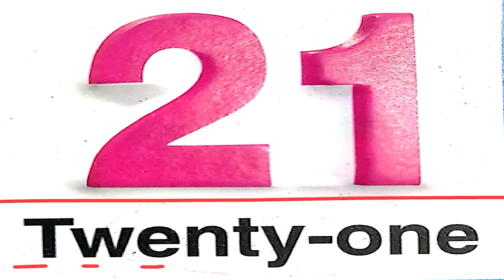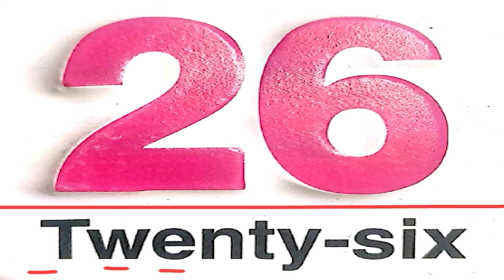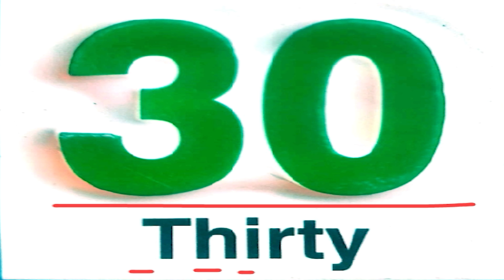21 to 30 spelling Number Name, Number Name,Number with spelling, Number song, Counting with spelling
21 to 30 spellings Number Name, Number Name,Number with spelling, Number song, Counting with spelling
Number Name, Number Name 1 to 100, Number with spelling, Number song, Counting with spelling
In this video kids will learn Number Name 1 to 100. Learning Number name will be easy and enjoyable  with help of music and animation.
Is video ki madad se bachhe aasani se number name yad kar sakte hai. Music aur animation is video ko rochak aur sikhne me aasan banata hai.

If you haven't already, please do subscribe and tune in to our channel every day as we upload more entertaining and educational content Here on THE 1000S, you parents can be sure that our videos will be safe to watch for your kids.
Write number names 1 to 100 in words || one to hundred spelling in English ||write spelling 1 to 100
Learn Writing number names 1-100 in words in English in this video.
one to hundred spelling writing
Learn all the spellings from 1 to 100 in number names.

1 - One
2 - Two
3 - Three
4 - Four
5 - Five
6 - Six
7 - Seven
8 - Eight
9 - Nine
10 - Ten

11 - Eleven
12 - Twelve
13 - Thirteen
14 - Fourteen
15 - Fifteen
16 - Sixteen
17 - Seventeen
18 - Eighteen
19 - Nineteen
20 - Twenty

21 - Twenty One
22 - Twenty Two
23 - Twenty Three
24 - Twenty Four
25 - Twenty Five
26 - Twenty Six
27 - Twenty Seven
28 - Twenty Eight
29 - Twenty Nine
30 - Thirty

31 - Thirty One
32 - Thirty Two
33 - Thirty Three
34 - Thirty Four
35 - Thirty Five
36 - Thirty Six
37 - Thirty Seven
38 - Thirty Eight
39 - Thirty Nine
40 - Forty

41 - Forty One
42 - Forty Two
43 - Forty Three
44 - Forty Four
45 - Forty Five
46 - Forty Six
47 - Forty Seven
48 - Forty Eight
49 - Forty Nine
50 - Fifty
51 - Fifty One
52 - Fifty Two
53 - Fifty Three
54 - Fifty Four
55 - Fifty Five
56 - Fifty Six
57 - Fifty Seven
58 - Fifty Eight
59 - Fifty Nine
60 - Sixty

61 - Sixty One
62 - Sixty Two
63 - Sixty Three
64 - Sixty Four
65 - Sixty Five
66 - Sixty Six
67 - Sixty Seven
68 - Sixty Eight
69 - Sixty Nine
70 - Seventy

71 - Seventy One
72 - Seventy Two
73 - Seventy Three
74 - Seventy Four
75 - Seventy Five
76 - Seventy Six
77 - Seventy Seven
78 - Seventy Eight
79 - Seventy Nine
80 - Eighty

81 - Eighty One
82 - Eighty Two
83 - Eighty Three
84 - Eighty Four
85 - Eighty Five
86 - Eighty Six
87 - Eighty Seven
88 - Eighty Eight
89 - Eighty Nine
90 - Ninety

91 - Ninety One
92 - Ninety Two
93 - Ninety Three
94 - Ninety Four
95 - Ninety Five
96 - Ninety Six
97 - Ninety Seven
98 - Ninety Eight
99 - Ninety Nine
100 - Hundred

#1-100,
writingnumbers1-100,
#1-100numbers,

Thanks for watchingNumber Name, Number Name 1 to 100, Number with spelling, Number song, Counting with spelling